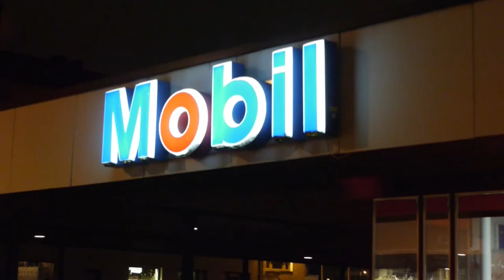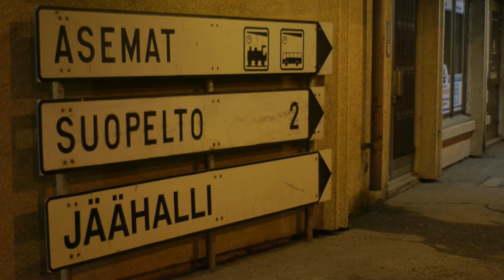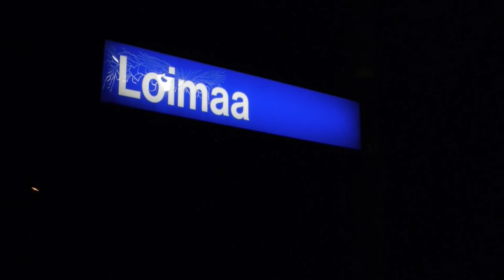PimeäKaupunki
Musiikki: David Schombert - Vertigo (CC) BY NC ND

PimeäKaupunki: Loimaa

Panasonic Lumix GH2 + Super-Travenar 1:2,8 35mm + Olkatuki